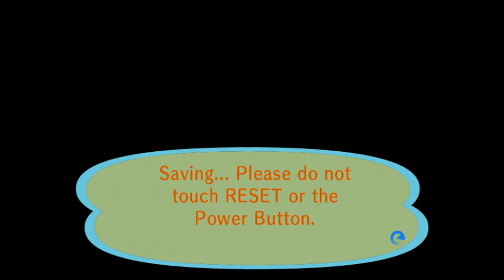Animal Crossing City Folk Presents K.K. Slider Live in Concert 11/6/2021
3DS FC 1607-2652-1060 IGN Jason
*(11/6/2021)*
House Debt:
#1 $18,400
#2 $120,000
#3 $248,000
#4 $368,000
#5 $598,000
($1,352,400 Total)
Town Fund: $1.6M
Savings: $2,509,442
Turnips
Bugs:2021
Centipede 1/9
Dung Beetle 1/9
Wasp 1/17
Ant 1/31
Fly 1/31
Mole Cricket 2/28&4/16
Honeybee 3/1
Yellow 3/1
Common 3/1
Tiger 3/1
Ladybug 3/1
Spider 3/1
Peacock 3/3
Flea 3/14
Mantis 4/1
Orchid Mantis 4/4
Snail 4/13
Long Locust 5/1
Moth 5/4
Firefly 6/1
Birdwing 6/1
Violin Beetle 6/1
Agrias 6/1
Mosquito 6/5
Oak Silk 6/5
Emperor 6/5
Rainbow Stag 6/5
Goliath 6/5
Golden Stag 7/1
Longhorn 7/1
Giant 7/1
Dynastid 7/1
Scarab 7/1
Fruit 7/1
Jewel 7/1
Grasshopper 7/4
Walking Stick 7/4
Atlas 7/4
Scorpion 7/4
Cyclommatus 7/10
Elephant 7/10
Hercules 7/10
Monarch 9/1
Red D-Fly 9/1
Cricket 9/8
Bell Cricket 9/8
Giant Petaltail
Tarantula
Fish:2021
Bitterling 1/1
Dace 1/1
Dab 1/1
Koi 1/9
Barbel Steed 1/12
Octopus 1/12
Squid 1/12
Carp 1/13
Lobster 2/1
Stringfish 2/2
Goldfish 2/4
Bluegill 2/4
Loach 3/1
Char 3/3
Surgeonfish 4/2
Killifish 4/2
Crawfish 4/2
Zebra Turkeyfish 4/2
Guppy 4/3
Clownfish 4/5
Coelacanth 4/30
Frog 5/1
Catfish 5/6
Angelfish 6/1
Eel 6/1
Piranha 6/2
Dorado 6/4
Sweetfish 7/2
Arapaima 7/4
Gar 7/4
Napoleonfish 7/14
Arowana 7/17
Ray 8/4
Salmon 9/1
Pike
Blue Marlin
Shark
Tuna
Fossils: 2021
Ankylosaur
Skull 2/8
Torso 1/1
Tail 1/7
Apatosaurus
Skull 1/7
Torso 1/12
Tail 1/5
Dimetrodon
Skull 3/1
Torso 1/17
Tail 1/27
Ichthyosaur
Skull 2/14
Torso 1/13
Iguanodon
Skull 2/2
Torso 1/19
Tail 1/28
Mammoth
Skull 2/20
Torso 7/13
Pachycephalosaur
Skull 3/18
Torso 1/31
Tail 4/28
Parasaurolophus
Skull 4/4
Torso 2/18
Tail 1/9
Plesiosaur
Skull 1/19
Neck 1/9
Torso 1/25
Pteranodon
Right Wing 3/15
Skull 1/5
Left Wing 1/15
Sabretooth Tiger
Skull 1/9
Torso 1/24
Seismosaur
Skull 2/4
Chest 2/15
Hip 2/2
Tail 3/8
Stegosaur
Skull 1/29
Torso 1/30
Tail 1/12
Styracosaur
Skull 2/7
Torso 1/24
Tail 1/11
T-Rex
Skull 1/19
Torso 1/1
Tail 2/1
Triceratops
Skull 1/29
Torso 1/11
Tail 1/12
Raptor
Skull 1/18
Torso 1/31
Amber 1/7
Shark Tooth 1/11
Coprolite 1/13
Fern Fossil 1/15
Archaeopteryx 1/17
Trilobite 2/1
Ammonite 2/5
Paintings:
Basic 1/28
Nice 1/28
Moody 2/17
Dynamic 3/3
Amazing 4/7
Fine 4/14
Scary 5/7
Strange 5/12
Wistful 5/26
Serene 6/9
Quaint 6/23
Proper 7/14
Warm 7/23
Famous 8/26
K.K. Songs